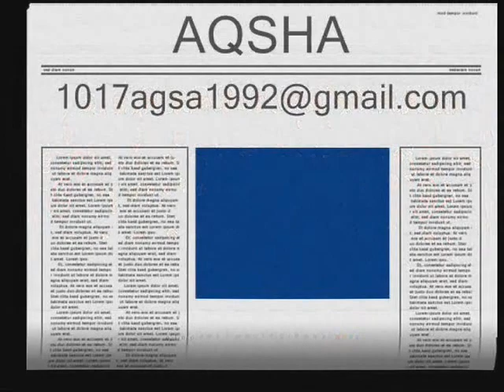Kepada kawan aqsha